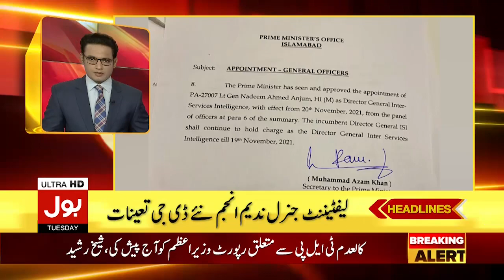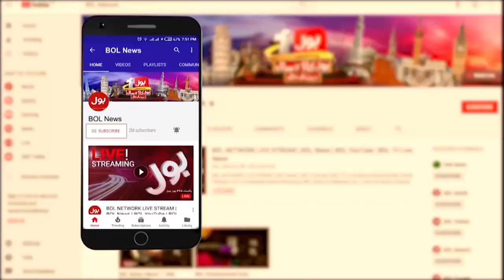Who is Next CM Balochistan? | BOL News Headlines | 10:00 PM | 26 Oct 2021